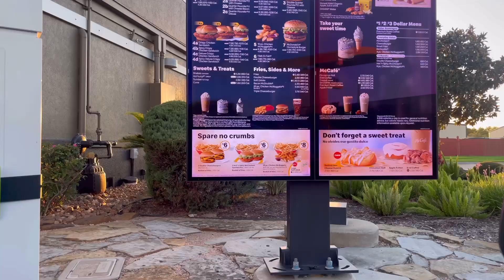Clear Lake Park | Seabrook Texas | Best Park in Seabrook | Free Water fun Summer 2022 | Park Series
Park Series

Fun times for kids summer 2022